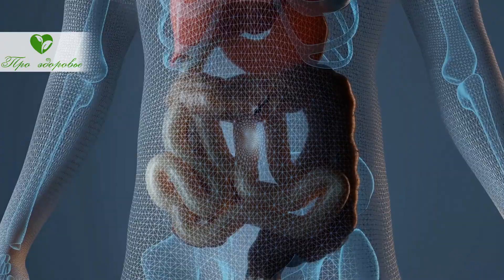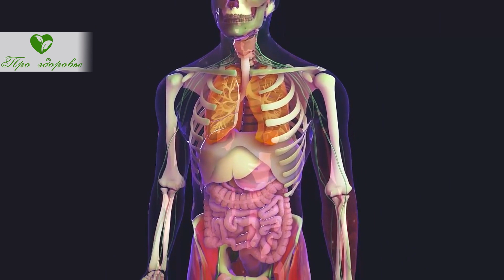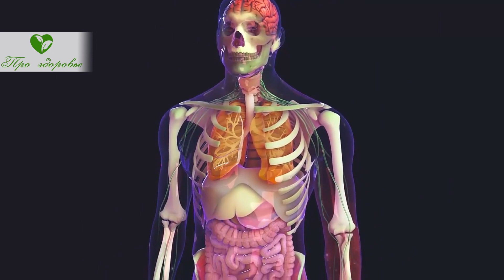Вся грязь выйдет за неделю! Детокс программа для очищения организма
Для чего надо проводить детокс?
Какие принципы осеннего детокса?
Какие продукты можно употреблять для очищения организма?
Смотрите видео до конца, чтобы разобраться, когда надо и как надо очищать организм!

00:00 Вступление
01:03 Для чего надо проводить детокс?
02:26 Какие принципы осеннего детокса?
04:00 Какие продукты можно употреблять для проведения детокс диеты осенью?

➤➤➤О НАС:
Канал посвящен здоровью:

➤➤➤ВНИМАНИЕ!